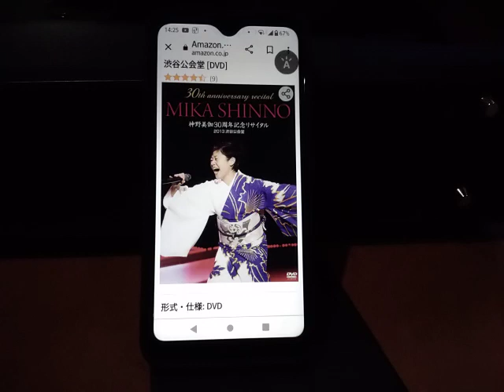男船 神野美伽さん